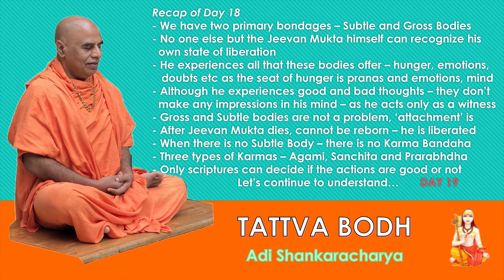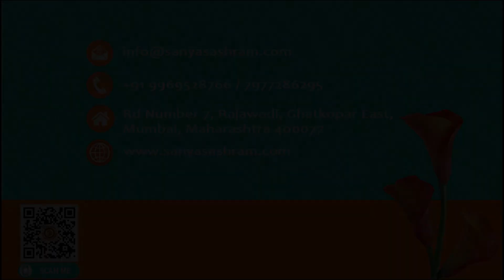Day 19 (May 27 2020) Tattva Bodha - Swami Shukdevanandgiriji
Tattva Bodh lterally means Knowledge of Reality or Truth. This Prakarna Grantha
( Introductory Text ) has been witten by Bhagwan Adi Shankaracharya.

Here Swami Shukdevanadgiriji had beautifully explained the text in a simple and lucid manner so that all may benefit from this knowledge.